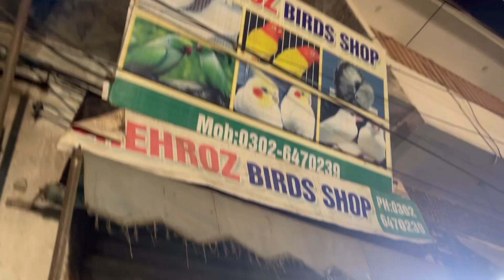gujranwala birds market visit . visit gujranwala birdsmarket &